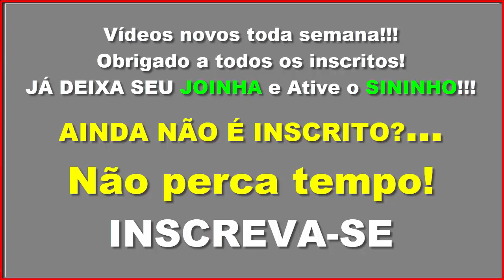Baderna de Trinca Ferro Top Fogueia e Levanta Fibra Rápido!!! - Coleiro Professor Aprendizado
Valeu passarinheiros !!!👏👍😃🐦